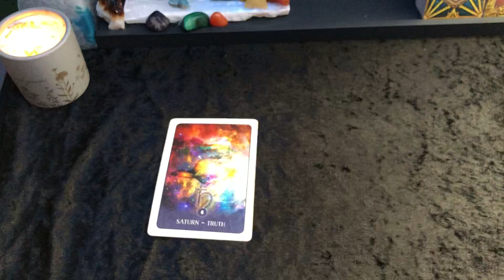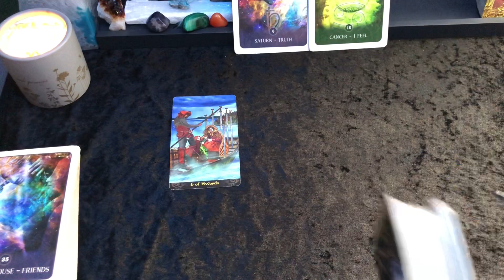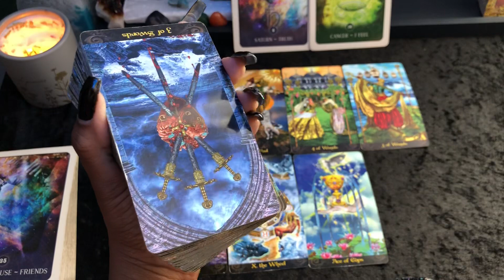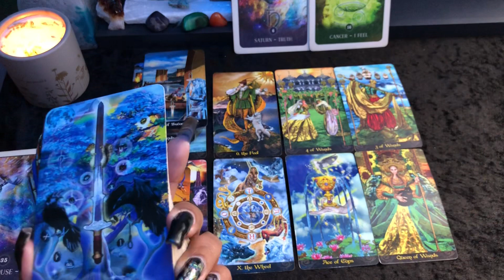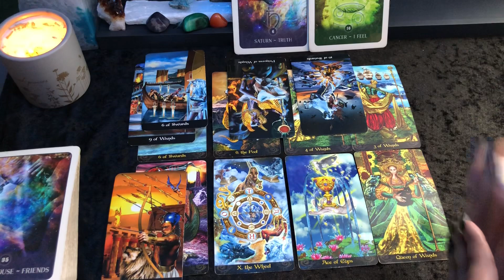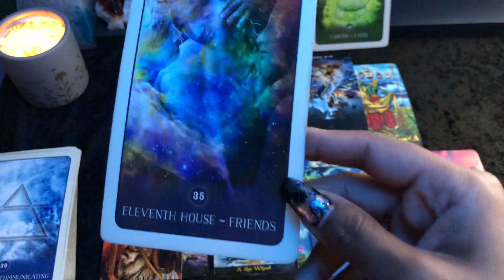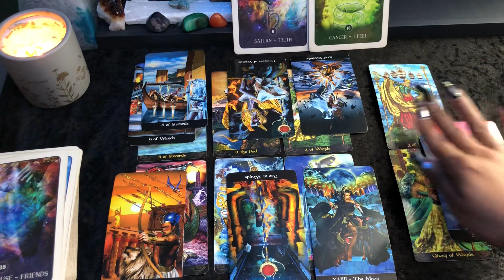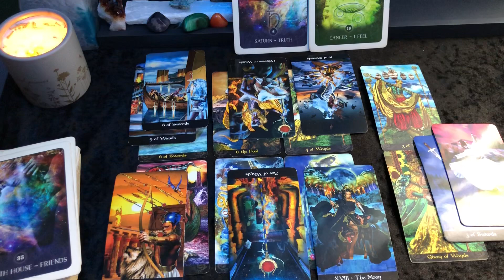SCORPIO ♏️💬🤷🏽‍♀️ “Keep it moving. There’s someone else. They’re not telling you everything.”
Disregard the sign, if the title speaks to you, this is for you.
General message -- Sun, Moon, ASC/DSC, Venus. Some messages may or may not resonate with everyone. Take what applies and leave what doesn't. It's okay if it's not your story! Check other signs in your chart for additional insight.